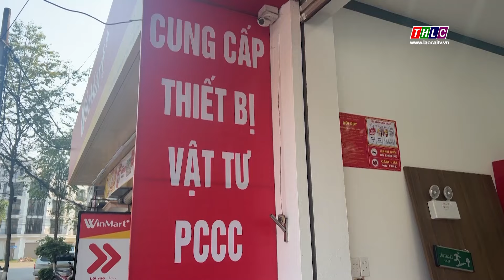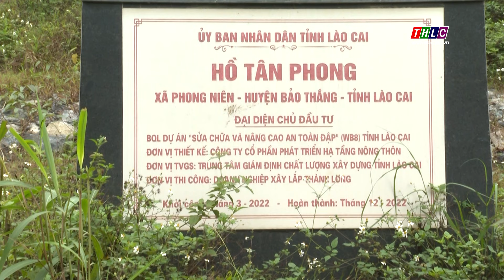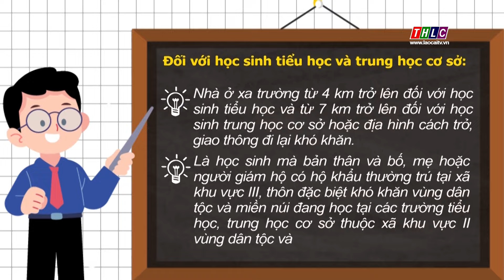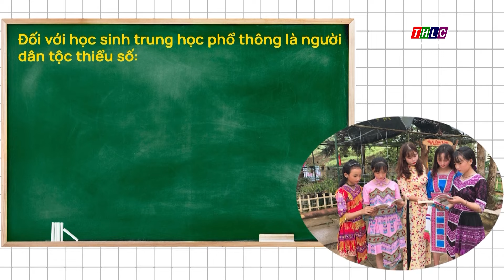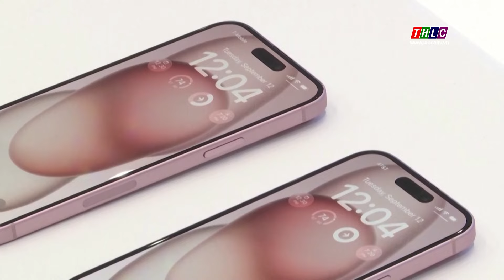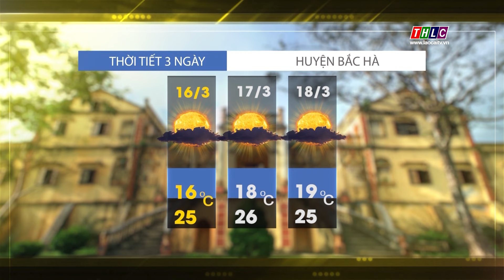Thời sự Lào Cai 11h30 (16/3/2024) | THLC